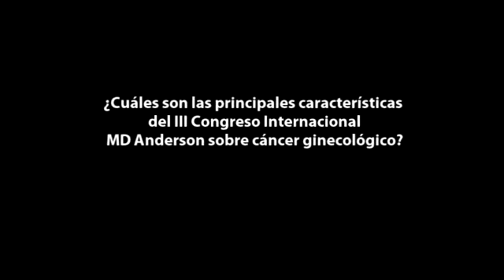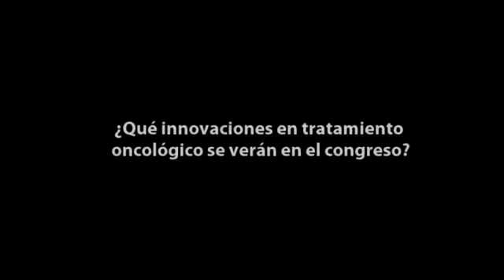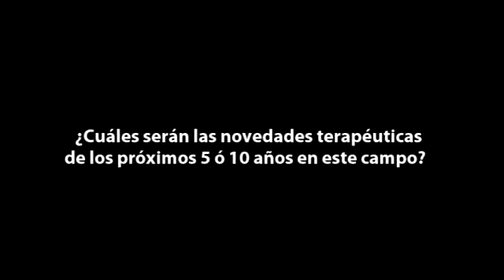Encuentro digital con Antonio González y Luis Chiva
Vea la entrevista del encuentro digital con Antonio González y Luis Chiva, jefes de servicio de Oncología Médica y Ginecología, respectivamente, en el MD Anderson Cancer Center Madrid.